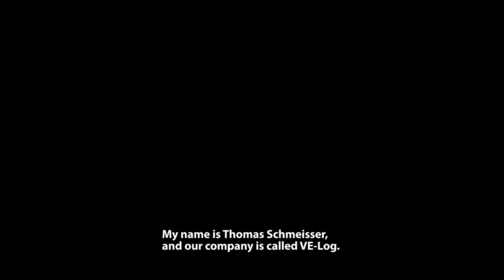MetsoBauma: Handing over a Lokotrack® LT300HP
Handed over a Lokotrack® LT300HP to our customer Ve-Log GmbH. Watch the short interview.